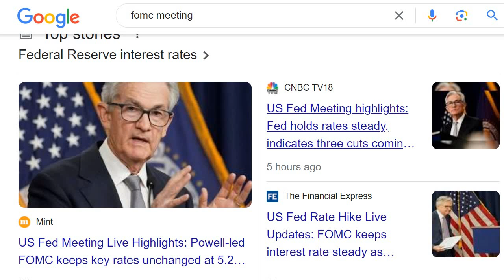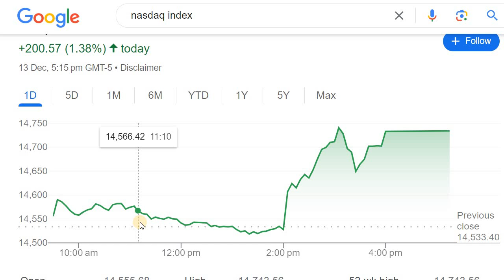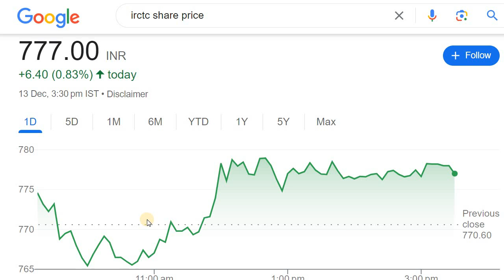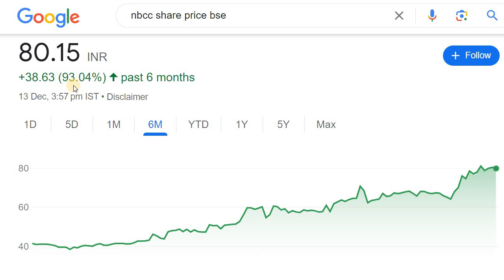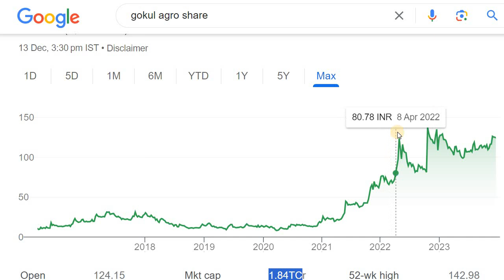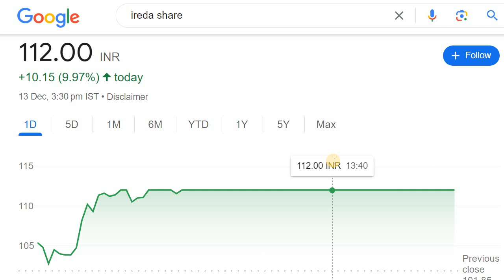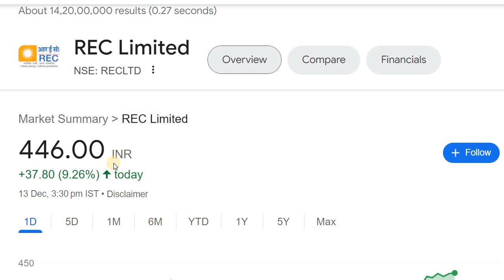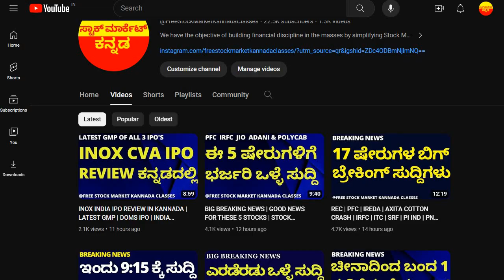BREAKING NEWS | FOMC OUTCOME | TATA STEEL | IRCTC | NBCC | VEDANTA | AXITA | REC | PFC | SBI | IREDA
Discussed about the Stocks to Focus today and FOMC meeting Outcome.

2. ಯಾವುದೇ ಷೇರನ್ನ ಯಾವ ಲೆವೆಲ್‌ ಅಲ್ಲಿ BUY ಮತ್ತು SELL ಮಾಡಬೇಕು ಗೊತ್ತಾ? BUYING AND SELLING LEVELS OF STOCKS
14. Is it Possible to Earn while you are Sleeping? ನಿದ್ರೆ ಮಾಡೋವಾಗಲೂ ಹಣ ಗಳಿಸೋಕೆ ಸಾಧ್ಯಾನಾ? ಹೇಗೆ?